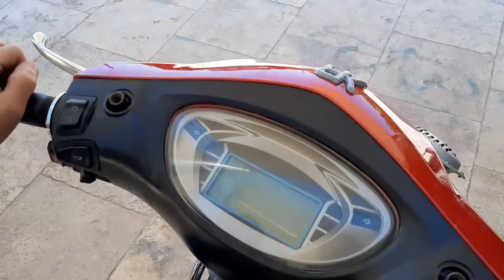BASIK MOTORLARLA GEZİNTİ YANLAMA ARAGAZ EFSANE VİDEO 🔰